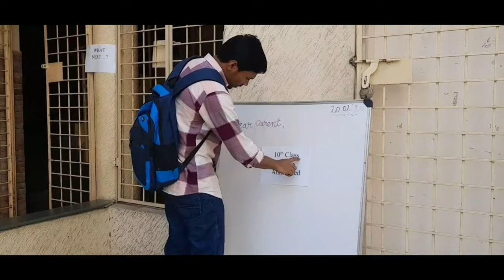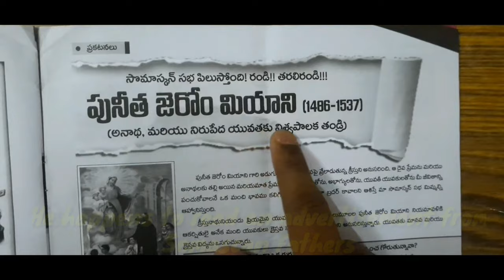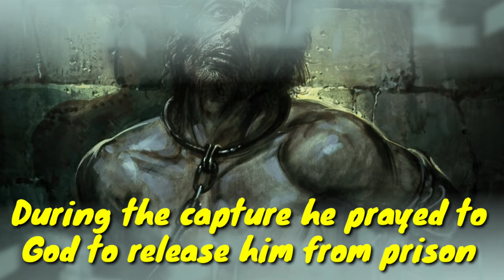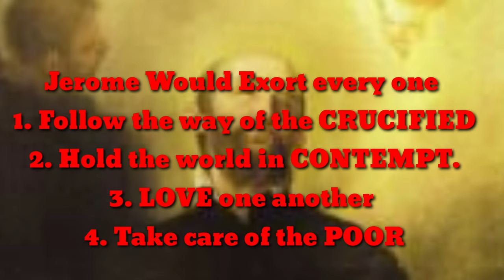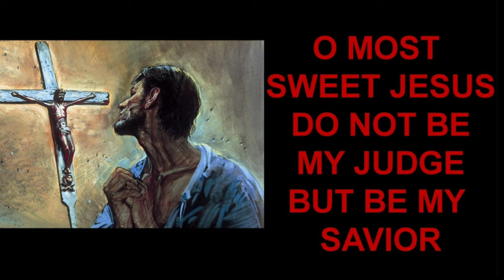Life of St. Jerome Emiliani. By Spiritual bites for soul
St. Jerome Emiliani is the Patron saint of Orphans and Needy youth